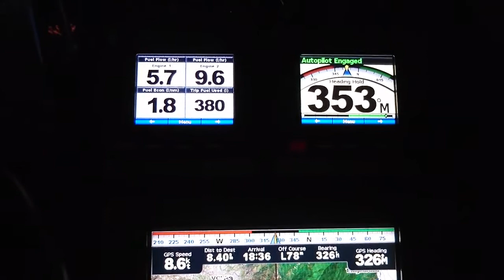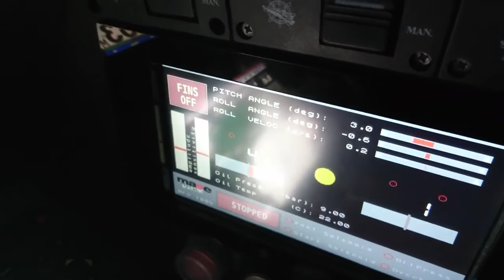NMEA2000 Eurosens Delta CAN fuel consumption meter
Garmin GMI10 and 2 Eurosens Delta CAN fuel consumption meters installed in 2 boat engines. Works through NMEA2000 network